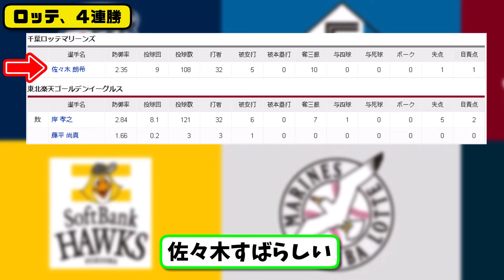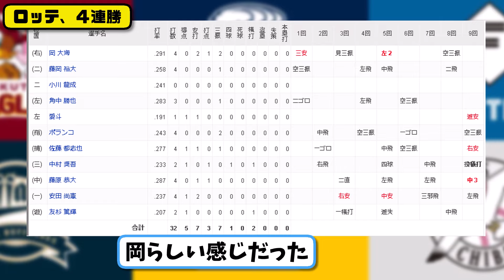【3位vs4位】ロッテマリーンズが楽天イーグルスに5-1で勝利…10月1日逆転勝ちで4連勝 CS進出決定…先発佐々木完投1失点10勝目…岡&中村&藤原が活躍【最新・反応集・なんJ・2ch】プロ野球